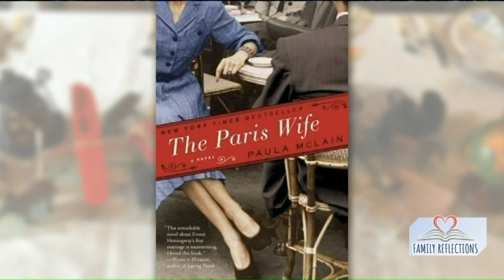Bestselling author Paula McLain shares personal story of growing up in the foster care sytem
Paula McLain is a New York Times bestselling author and has also written a memoir about her own personal story growing up in the foster system. Paula is one of the guest authors speaking at Adoption Network Cleveland`s fundraiser `Family Reflections: Authors Shares Their Stories`. Fox 8`s Wayne Dawson chatted with the author about her work and her life. To learn more about Adoption Network Cleveland and the upcoming author event